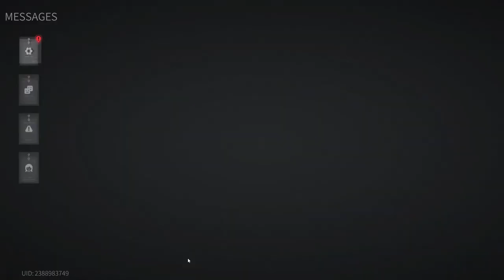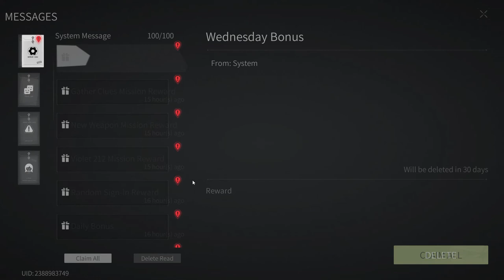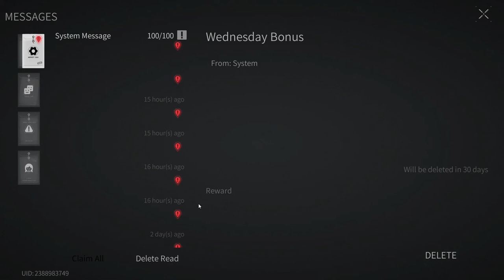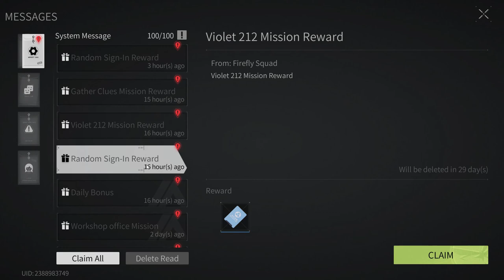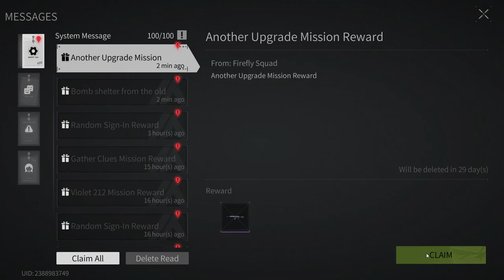Lost Light 2022 - Pumping from scratch | The game is broken | Day 13 | Gameplay #13